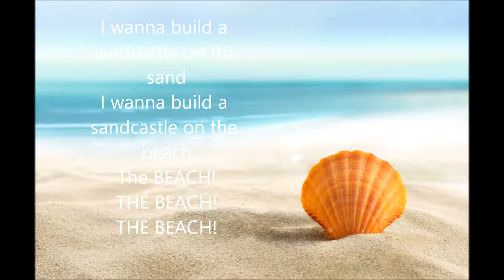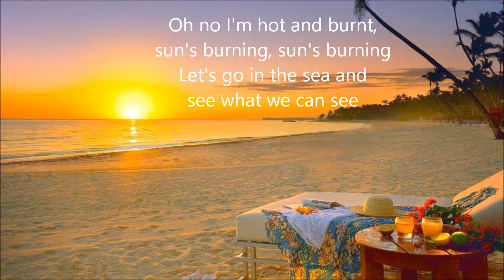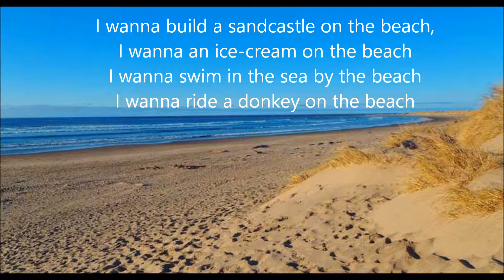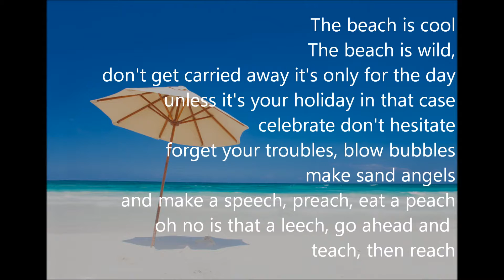Beach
Another song by request, this time about the beach guess you could call it my summer song, though it's a bit late anyways hope you enjoy (sorry if sound isn't the best)